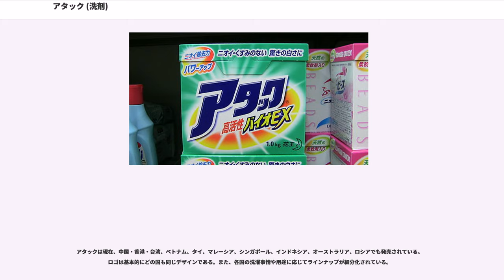アタック (洗剤)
アタック（Attack）は、花王から発売されている洗濯用洗剤で、同社の登録商標（第1929596号ほか）である。1987年にコンパクト粉末洗剤として発売された。後に液体洗剤も発売され、現在では部分洗い用液体洗剤や漂白剤・柔軟剤を配合した粉末洗剤など、消費者のニーズに合わせて様々な製品がある。

なお、1969年に当時の花王石鹸から大型洗剤、酵素無配合の「アタック」が発売されていた（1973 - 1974年ごろ製造・販売終了）。

花王は1975年にも従来の大型洗剤を濃縮・小型化した中規模のコンパクト洗剤を開発していた。1973年のいわゆる「オイルショック」を契機に、資源の節約を目指した製品だった。従来の半分の使用量で洗え、大箱と同じ使用回数があって90 - 110円割安と宣伝。「新 ザブ」、「新 ニュービーズ」を始め、既存の洗剤を次々とコンパクト化した。同業他社のライオン（「スパーク25」、「ブルーダイヤ25」等）やP&G（「新 オール」）も追随したが、当時は洗剤を計量して使う習慣が少なかった事もあって本格的な普及には至らず、数年で姿を消す結果となった。

1980年代には洗剤に含有する「リン酸塩」などが原因で河川の水質汚染も問題となり、リン酸塩に代わって「酵素」を配合する洗剤が登場した。それらの教訓と経験と研究を得て、1987年、花王の創立100周年を機に、現在の「アタック」の登場となった。

粉末洗剤「アタック」は1987年に、同社の「ザブ」に代わる主力商品として発売された。ザブが「ガンコな汚れに」のキャッチフレーズで知られたのに対してアタックは「わずかスプーン1杯で驚きの白さに」をキャッチフレーズとした。

製品には計量スプーンが添付され、手を汚さずに投入できるほか1回あたりの使用量を正しく守ることができるよう工夫された。それでも初期の製品には使いすぎを防ぐため箱の内側に「スプーン1杯で汚れ落ちは十分です」と書かれていた。

現在の形式のコンパクト洗剤はアタックが世界初であり、箱の大きさはそれまでの洗剤のそれと比べ4分の1以上に小型化された。また、「バイオ酵素」（アルカリセルラーゼ。青い粒子）が配合され、従来の洗剤では落とせなかった、繊維の奥の汚れを落とすなど機能面の優位性もアピールされた。

これにより洗濯用洗剤ではシェア1位となり、現在に至るまでトップシェアを守り続けている。アタックの発売により、同年には中小の洗剤メーカー数社が、コンパクト洗剤の市場に参入し、翌1988年にはライオンとP&Gも、コンパクト洗剤を発売した。これにより、ほとんどの洗濯洗剤が瞬く間に小型化された。ライオンは大型洗剤の販売を継続しているが、P&Gなど他の多くの洗剤メーカーが、大型洗剤の製造・販売を終了した。花王も、1995年末に大型洗剤（家庭用）の販売を終了している。

1995年には粉末洗剤「アタック」が「新コンパクトアタック」にリニューアルし、さらにコンパクト化された。また、同年に発売された液体洗剤「液体アタック」を皮切りに、消費者のニーズに合わせて様々な製品が開発されており、新製品の発売や既存製品のリニューアルが頻繁に行われている。

現行のアタックシリーズは、「ウルトラアタックNeo」・「アタックNeo抗菌EX Wパワー」と部分洗い用製品を除いて、全品に蛍光増白剤が配合されている。以前発売されていた「液体アタック」、「アタックスタイルフィット」は、蛍光増白剤が無配合であった。

また、界面活性剤の配合比率は、粉末タイプは22%、ジェル（液体）タイプは30%、「アタックNeo抗菌EX Wパワー」は58%、「ウルトラアタックNeo」は60%である。使用している界面活性剤は、「アタックNeo抗菌EX Wパワー」を除く全品がLASと非イオン系である。

以下のセットは全てスーパー・小売店専用である。

ギフト向け「アタック」は通常品より容量を大きくしている。また、ギフト専用の「アタック プレミアム」（1.5kg）があり、花柄の白いパッケージとロイヤルホワイトソープの香りが特徴である。

パッケージは緑色が基調となっている。以前は粉末洗剤の箱にプラスチックの吊り手とフタがついていたが、環境保護（リサイクル）のため2003年にフタは箱と同様に紙製になり、2004年には吊り手が無くなった。

ロゴは、太陽をモチーフとしたオレンジ色で楕円形のコロナの上に紺色の「アタック」の文字が書かれているデザインと...